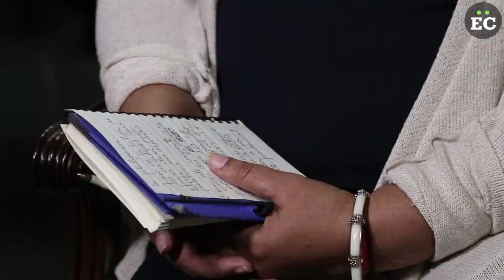ConLaLuz: Ramos Allup descarta participación de AD en elección de concejales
Acción Democrática (AD) no participará en la elección de concejos municipales. El diputado de la Asamblea Nacional y secretario general de la tolda blanca, Henry Ramos Allup, descartó la postulación de candidatos para los comicios del 9 de diciembre y adelantó que el dirigente de AD que se inscriba será autoexcluido.